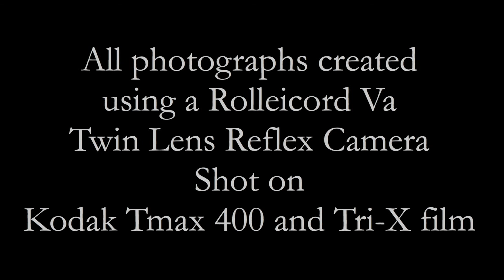Beaches Early Morning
Taken at the Toronto Beaches with a Rolleicord Va